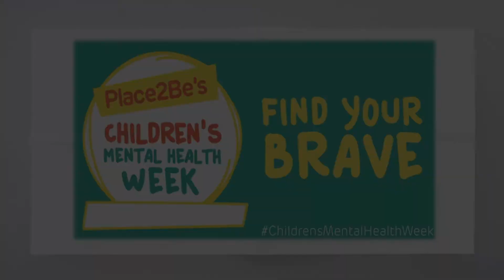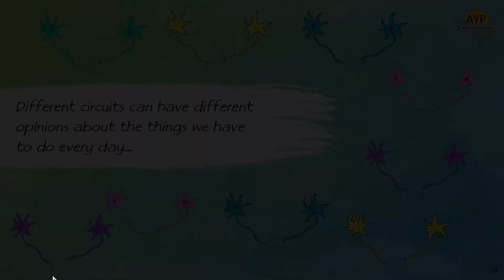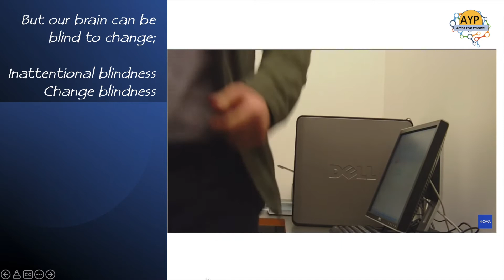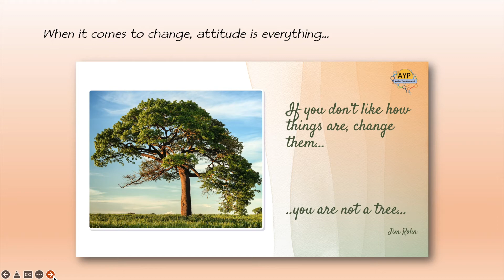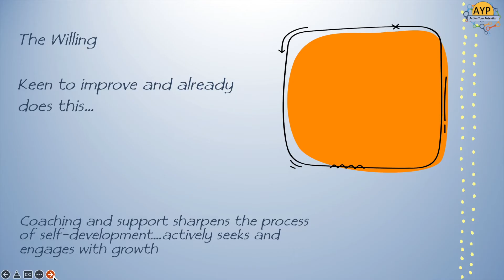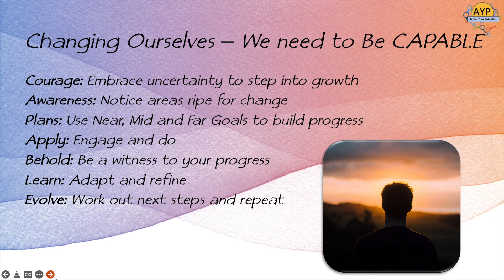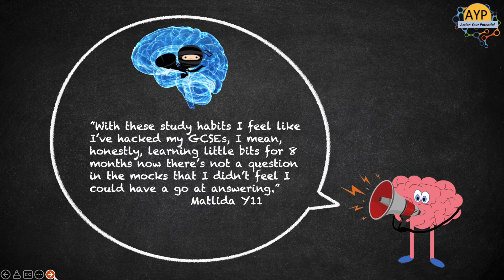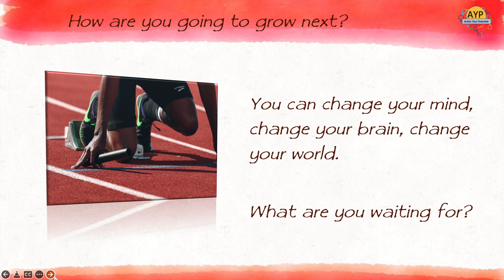Children and Young People's Mental Health Week Assembly How Can I Choose to Grow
To find out more on to join the neuroscience revolution go